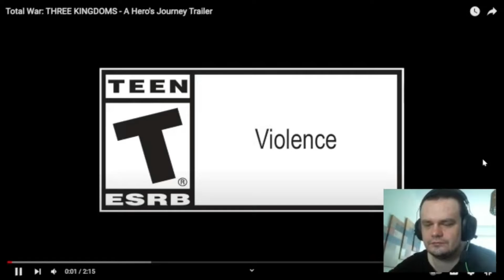Total War: THREE KINGDOMS - A Hero's Journey Trailer REACTION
The one I missed! :)